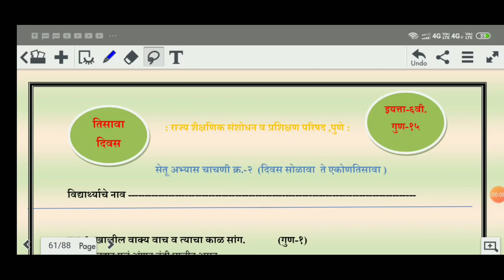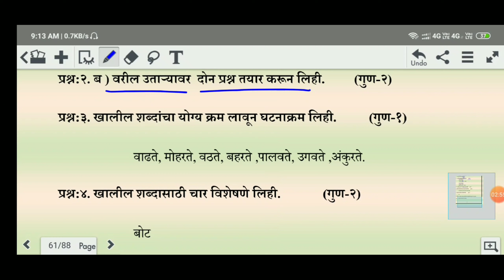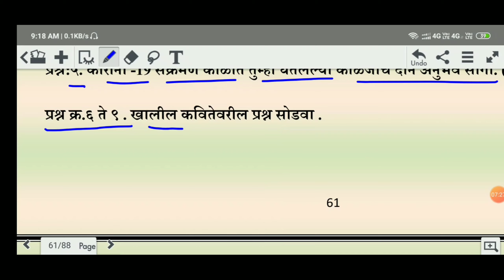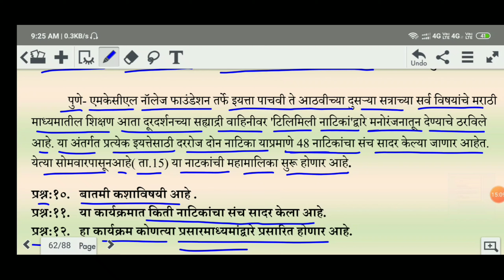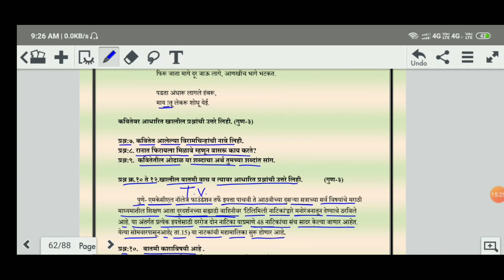Bridge Course Day 30 Test 2 Std 6th Marathi सेतू अभ्यास चाचणी २ इ. ६ वी मराठी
Bridge Course Test 2 Std 6th  Marathi सेतू अभ्यास चाचणी २ इ. ६ वी मराठी